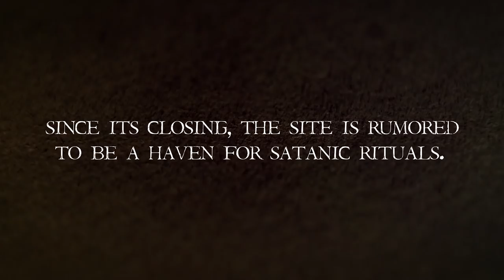1ST SUMMONING Trailer (2019) Horror Movie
In Theaters and Available on VOD and Digital HD: February 22, 2019.

1ST SUMMONING Trailer (2019) Horror Movie